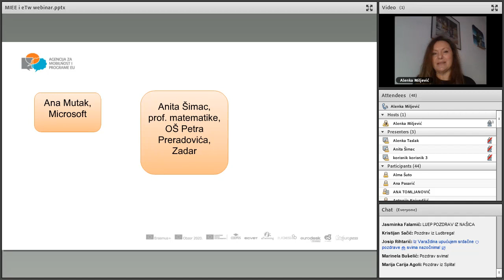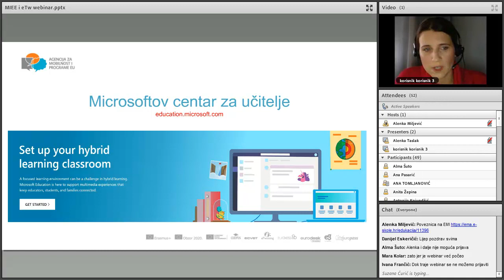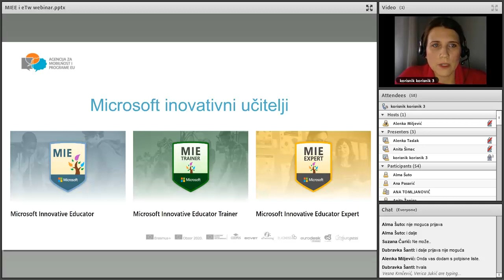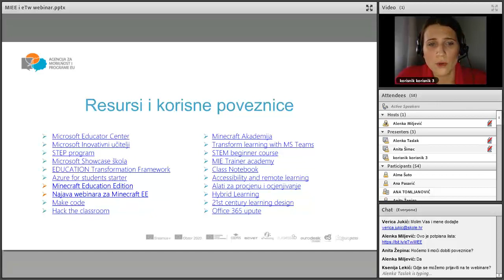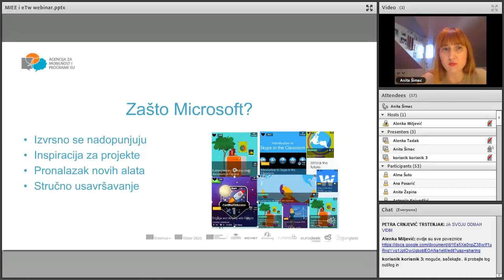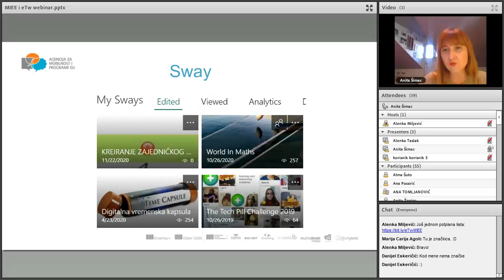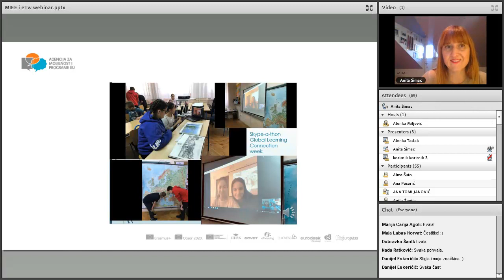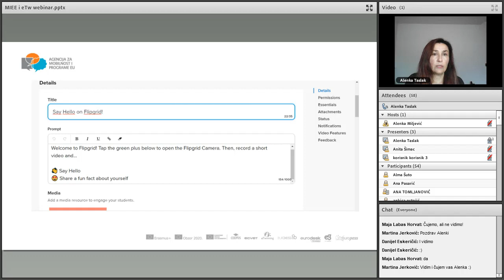[webinar] Kako postati i ostati MIEE [25.11.]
eTwinning ambasadorica Alenka Miljević ugostila je Anu Mutak iz Microsofta, Anitu Šimac iz Osnovne škole Petra Preradovića, Zadar i Alenku Taslak iz Osnovne škole Dore Pejačević, Našice. Razgovarale su o Microsoftovim inovativnim učiteljima.